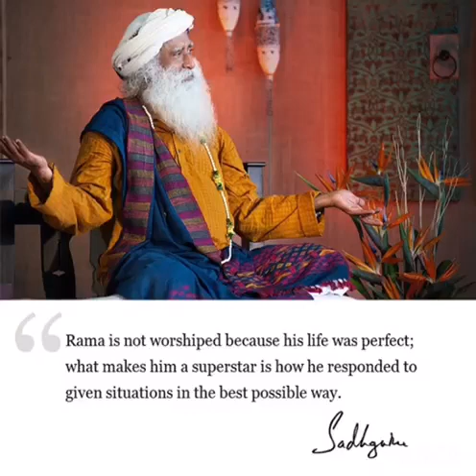Sadguru thoughts & wordings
Interesting Sadguru thoughts